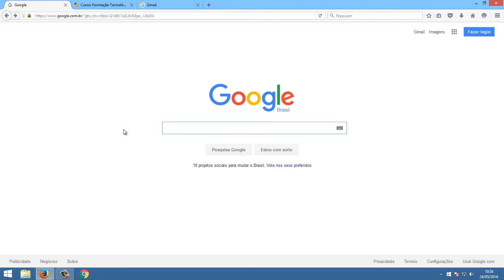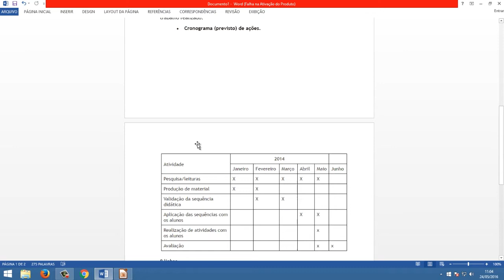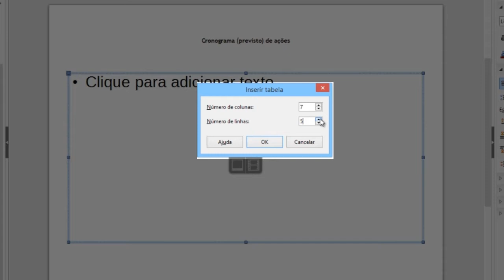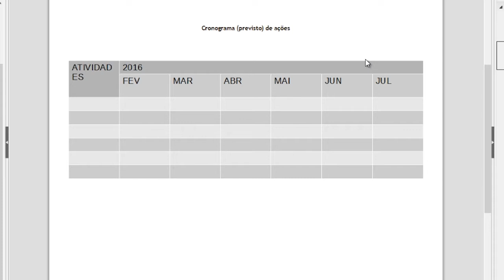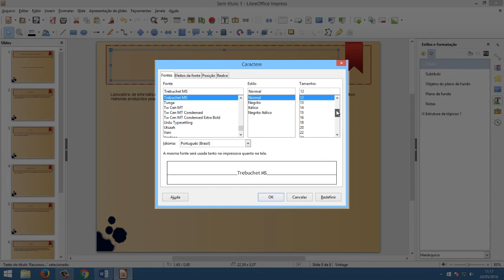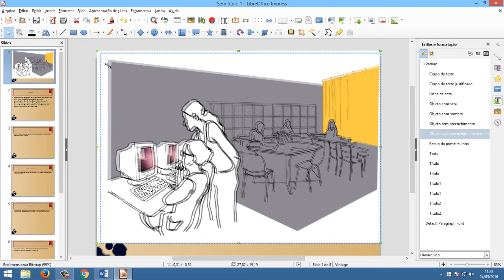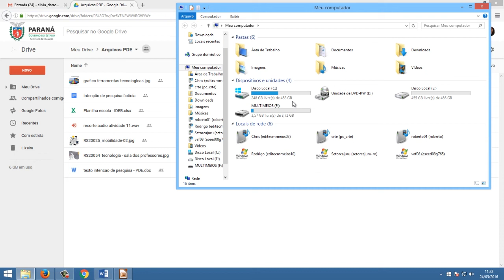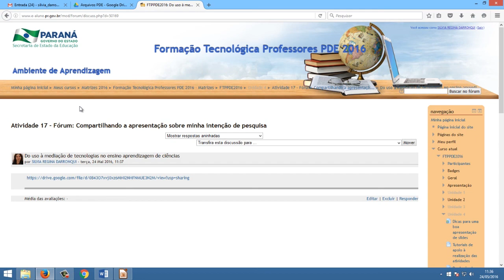Videotutorial CTE - Ativ 16 - Elaborando a apresentação de minha intenção de pesquisa - Impress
Este videotutorial destina-se a esclarecer os(as) professores(as) PDE a respeito da execução da “Atividade 16 - Elaborando a apresentação de minha intenção de pesquisa” do curso Formação Tecnológica Professores PDE 2016.
Este videotutorial orienta a respeito da execução destas ações utilizando o software LibreOffice Impress.